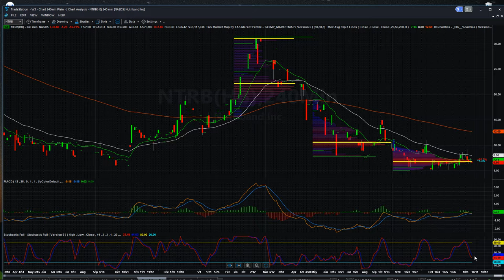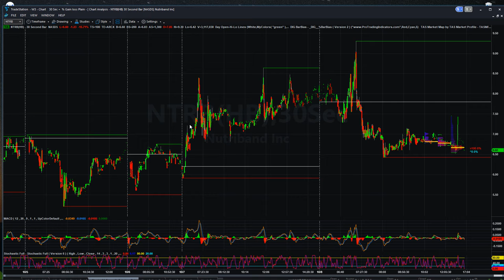Oct 8, 2021 (- 30.96%) NTRB NutriBand Tanks Hard - Top Short of the Day @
Sector

Healthcare

Industry

Healthcare Equipment & Supplies

Nutriband, Inc. is primarily engaged in the development of a portfolio of transdermal pharmaceutical products, contract research and development services and the manufacture of transdermal, topical and coated products. The Company's lead product is its AVERSA technology. AVERSA abuse deterrent transdermal technology incorporates aversive agents to prevent the Abuse, DiVERsion, MiSuse and Accidental exposure of drugs with abuse potential specifically Opioids. The Company's first application for AVERSA is for its abuse deterrent fentanyl transdermal patch, which the Company is developing to provide clinicians and patients with an extended-release chronic pain relief. In addition, it is developing a portfolio of transdermal pharmaceutical products to deliver commercially available drugs or biologics that are typically delivered by injection. The Company's subsidiaries include Nutriband Ltd., 4P Therapeutics LLC and Pocono Pharmaceuticals Inc.
SEE LESS
KEY PEOPLE

Sean Gallagher

Executive Chairman of the Board

Gareth Sheridan

Chief Executive Officer, Director

Gerald Goodman

Chief Financial Officer, Chief Accounting Officer

Alan Smith

Chief Operating Officer, President - 4P Therapeutics

Patrick Ryan

Chief Technical Officer